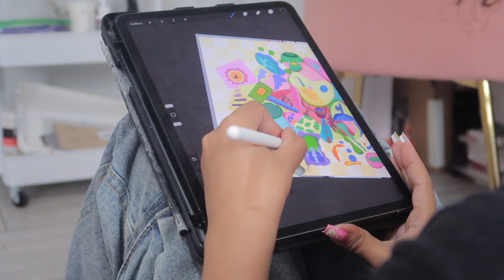August vlog ☀️🚕 going places, care bear nails, eating, new painting// Living in NYC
Yesstyle rewards code -BETHANYA14